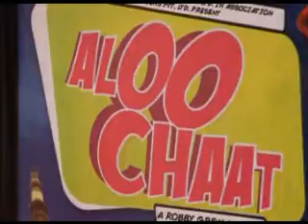Aloo Chaat Premiere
The premiere of the romantic comedy Aloo Chaat starring Aftab Shivdasani and Aamna Shariff happened at PVR Cinema, Juhu in the presence of many celebrities.